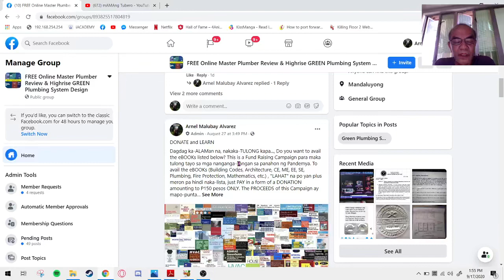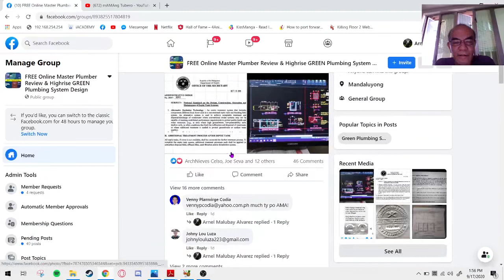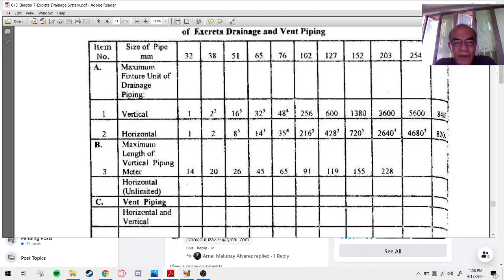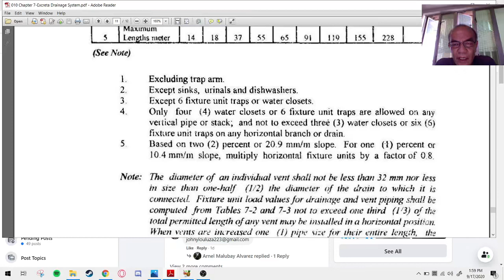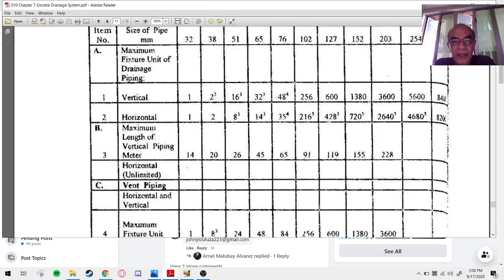Konting Kaalaman3 - Bakit ba 4", puede naman pala 3" lang as per Plumbing Code, Bakit nga ba? Ewan